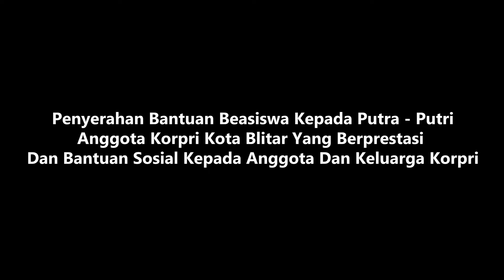Beasiswa Putra Putri Anggota KORPRI Kota Blitar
Senin, (21/09/2020
Korps Pegawai Republik Indonesia (Korpri) Kota Blitar memberikan beasiswa untuk putra putri anggota, agar memiliki motivasi belajar dan berprestasi untuk daerah. Beasiswa diserahkan secara simbolis oleh Wali Kota Blitar, di ruang Samaptaloka, Kantor Wali Kota.

Pemberian beasiswa ini diperuntukkan bagi putra putri anggota yang duduk di bangku SD, SMP, dan SMA. Jika kuota sebelumnya hanya 5 siswa di masing-masing jenjang kini kuotanya ditambah menjadi 10 siswa. Pertimbangannya karena saat ini masih dalam masa pandemi Covid-19. Total ada 28 siswa yang menerima beasiswa dengan rincian 10 siswa SD, 10 siswa SMP, dan 8 siswa SMA. Untuk tingkat SMA penerimanya memang lebih sedikit karena setelah dilakukan seleksi ternyata hanya 8 anak yang memenuhi syarat.